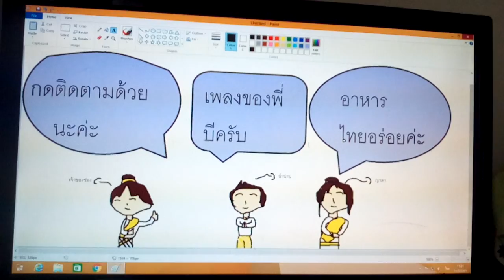อาหารไทย